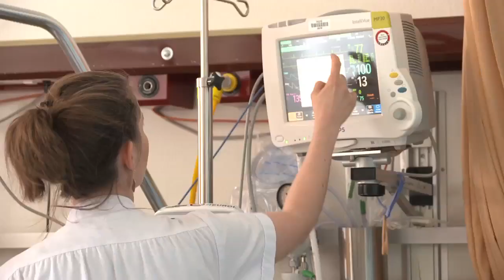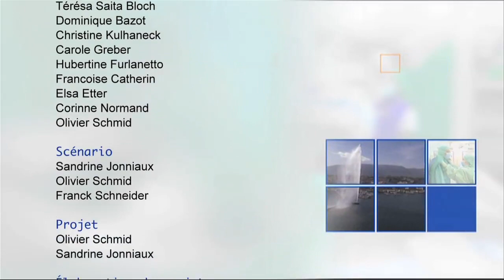Post-Stroke Rehabilitation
Post-Stroke Rehabilitation or  Post-CVA (Cerebral Vascular Accident )Rehabilitation
This film has been made to explain the various post-CVA rehabilitation therapy and activities to both patients and their families.

Post-CVA rehabilitation therapy in meant to stimulate recovery, to help the patient adapt to the sometimes inevitable sequelae or lasting effects, and to foresee complications.

An entire team of healthcare professionals work with the patient: doctor, nurse and nurse’s aide, physiotherapist, occupational therapist, speech-language pathologist, neuropsychologist, social worker, dietician and a physical education teacher.

Although this film presents a specific patient, each case is different.
A multidisciplinary team defines the stroke rehabilitation programme’s goals in the first week following the patient’s arrival.